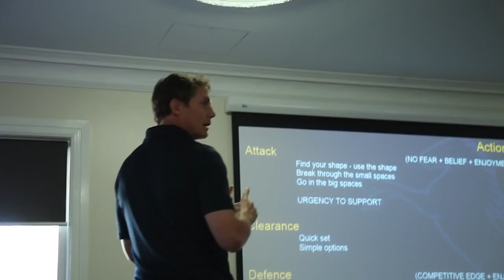The Code Brumbies Sneak Peek Team Meeting HD